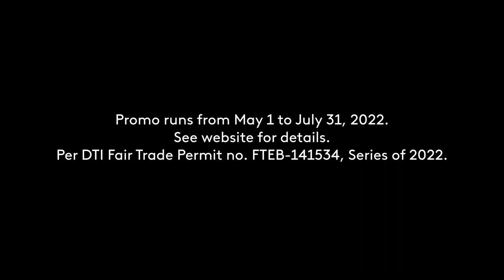Cebuana Lhuillier Pera Padala Rates Discount Radio Ad Q2 2022 30s (with Baba Pa, Pababa? Version)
Bababa pa? Pababa? This is the Radio Commercial for Cebuana Lhuillier's discounted Pera Padala Rates with this slang at the start of this radio ad.

DRPS Two 1898: Cebuana Lhuillier Pera Padala Rates Discount Radio Ad Q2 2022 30s (with Baba Pa, Pababa? Version)